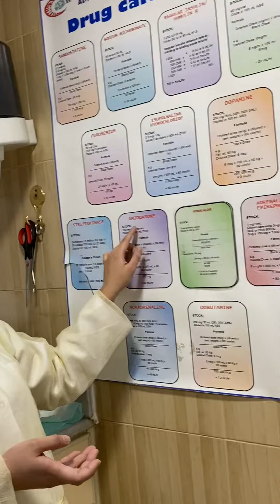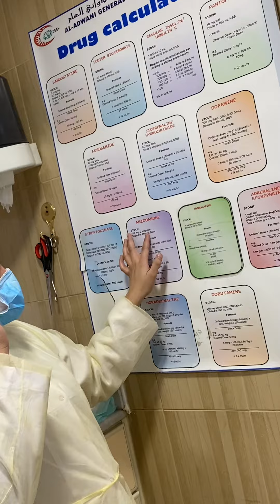Drug calculations by mam larisa icu nurse